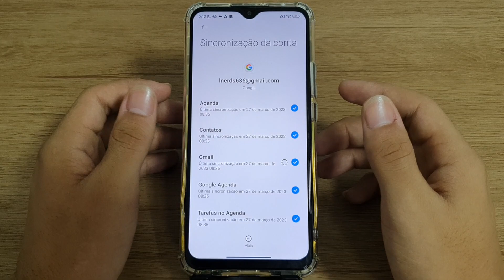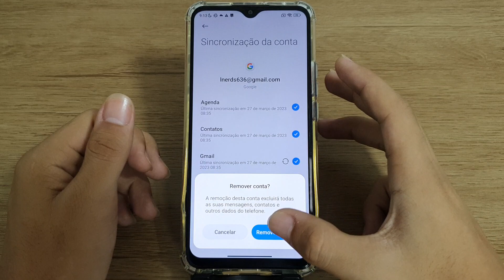Como remover a conta da sua Play Store no seu Redmi 9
Fala pessoal!! vou mostrar nesse vídeo passo a passo de como remover a conta da sua Play Store no seu Redmi 9

★ LINK ONDE COMPRAR:
★Moto G60